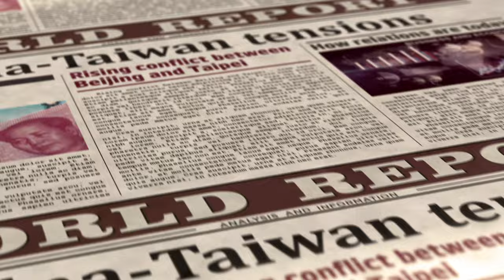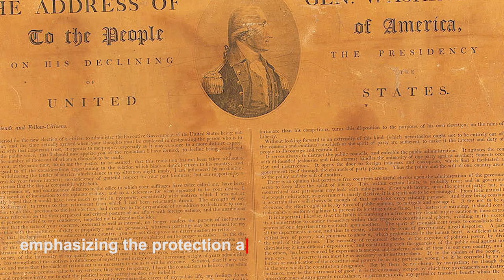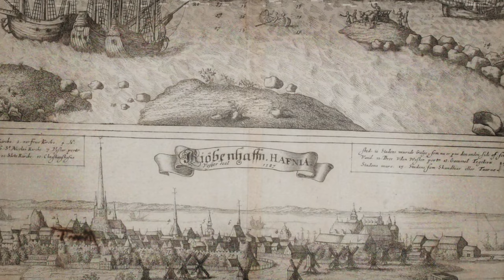Why U.S.A Bought These 3 Islands From Denmark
the story behind the US acquisition of the Virgin Islands from denmark.  and its impact on American history. From the transatlantic slave trade to sugar production, delve into the historical events that led to the US's interest in these strategically important islands.